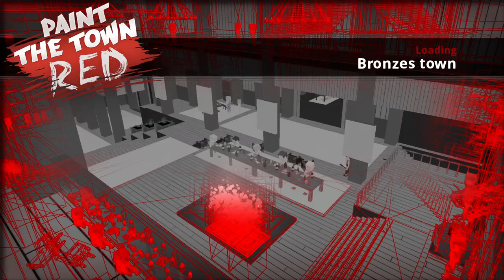Paint The Town Red - Bronzes town